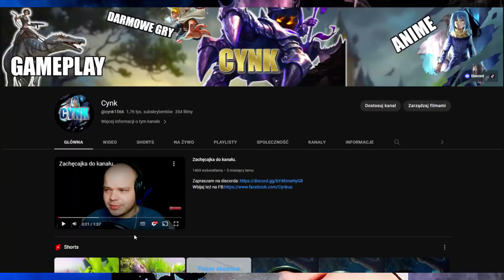Arianna Grande: Tym razem za chuda? Ludziom nie dogodzisz.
Zapraszam co 2 tyg darmowa gra na Rozdawajkach !
Wpisz na moim kanale ROZDAWAJKA  a znajdziesz aktualną.
Masz porady jak poprawić moje filmy by lepiej się je oglądało ?
Daj znać w komentarzu z góry dzięki ! ;D